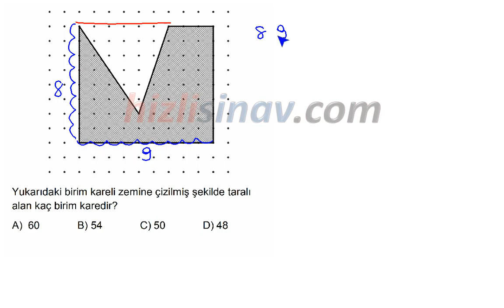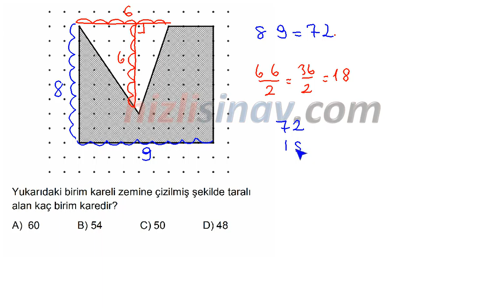HızlıSınav Soru Çözüm Videosu (Soru Kodu:29951)